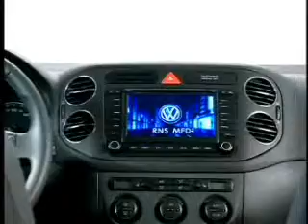Golf Plus Studio